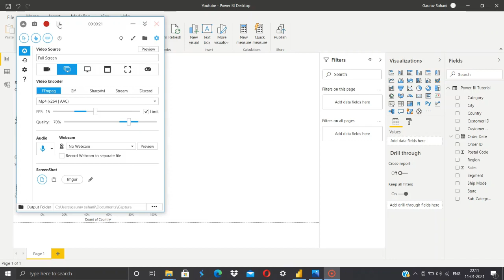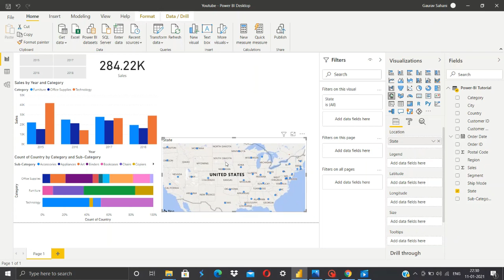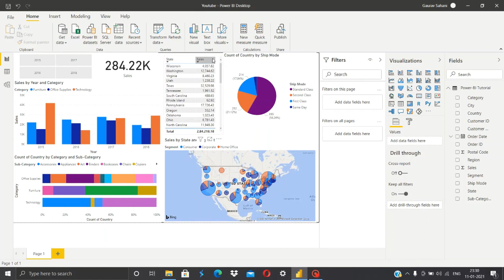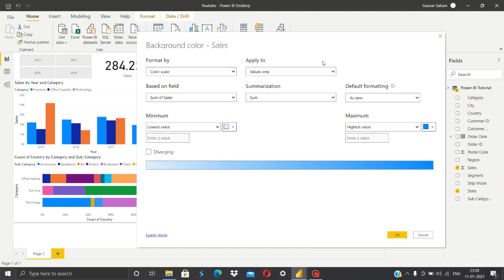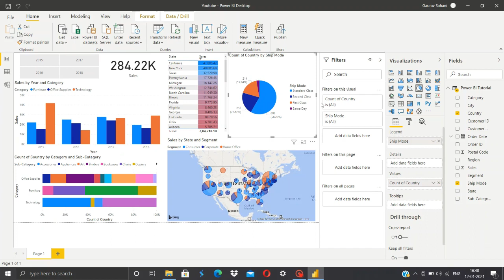Start-off with Simple Dashboard using Power-BI (Part-2)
This Video is the Last Video of this Power-BI Tutorial Playlist! We complete our dashboard with the effective Visualizations possible!

This whole playlist was made with Beginner's approach so that Anyone can have a brief Idea, how dashboards are built, the whole process involved, and a lot more!